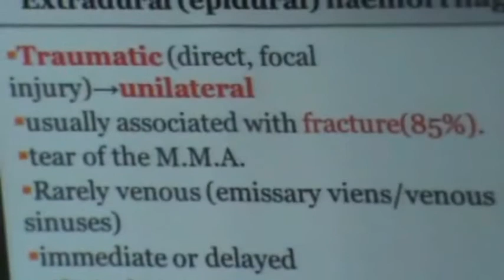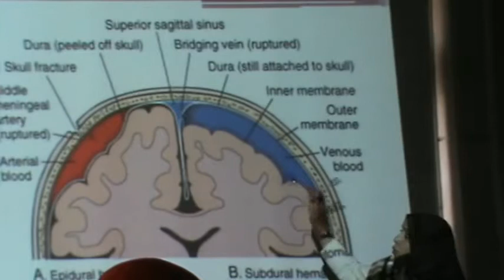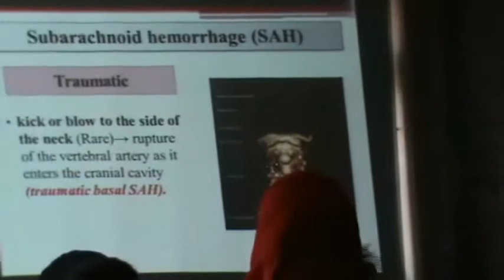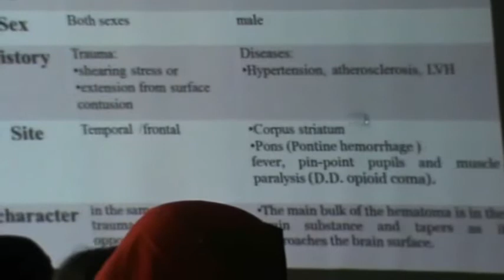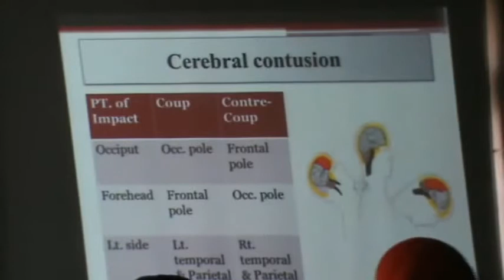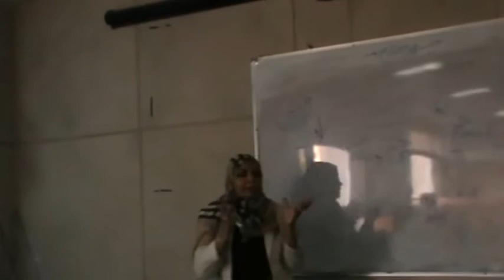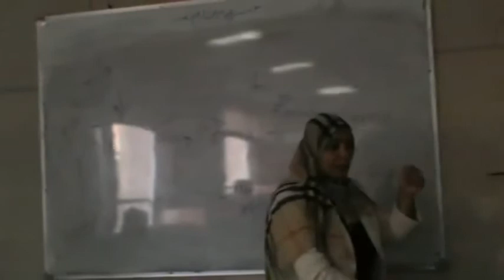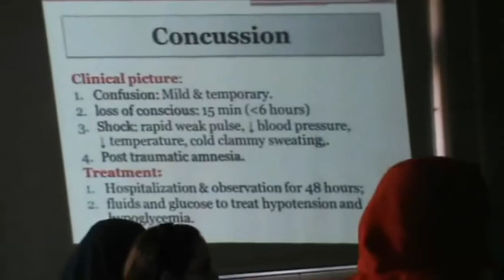forensic - Dr-Abeer Zayed - Head Injury 2 - Part 1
Subject : Forensic

Contents :-
- Intracranial Hemorrhage
- Brain Injuries
- Long Term complications